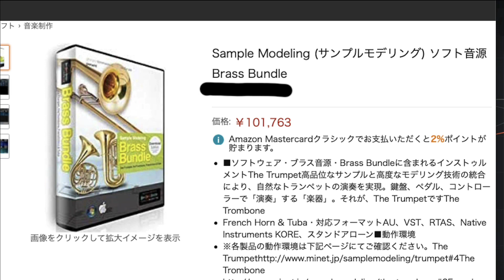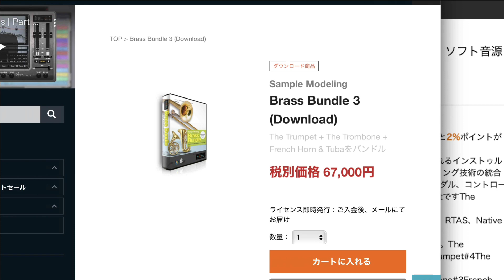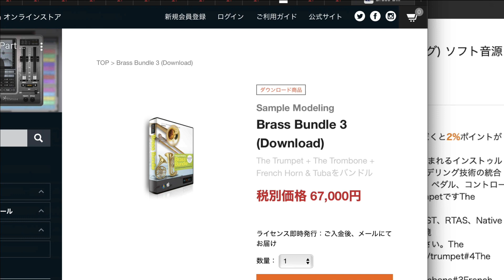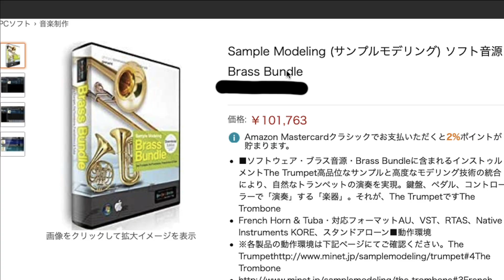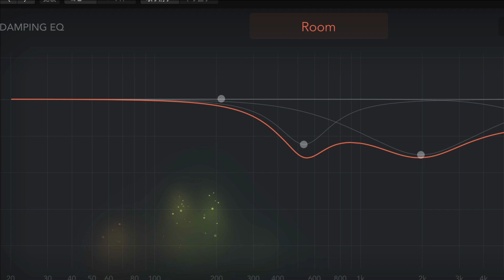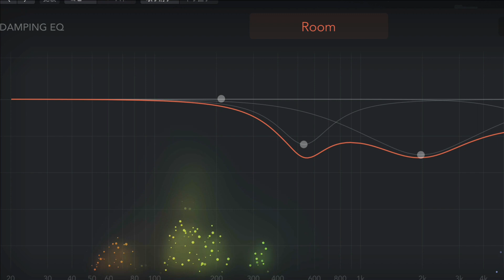DTM、音楽関連 今アマゾンで買うのはヤバいかも？？？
サブチャンネルはこちらです

眠れるラジオ　HOVチャンネル